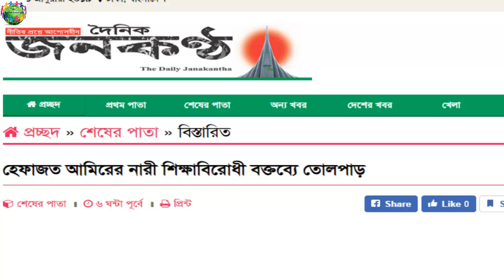রাসুলের (স.) আদেশ মোতাবেক শূন্যে দাঁড়িয়ে আছে যে রহস্যময় পাথর ঝুলন্ত পাথর